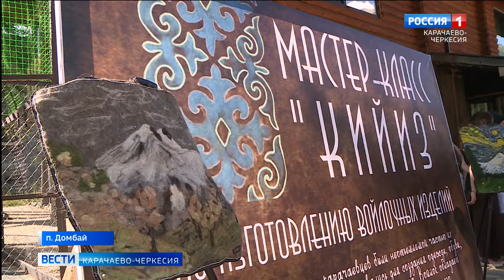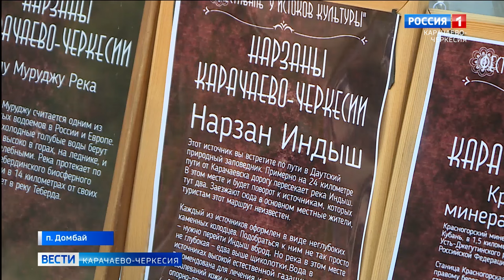В Домбае прошел фестиваль культуры карачаево-балкарского народа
У истоков культуры. В Домбае прошел фестиваль, который объединил людей, которые принимают участие в сохранении и популяризации богатой культуры карачаево-балкарского народа. Яркая колоритная программа праздника предусматривала различные конкурсы, мастер-классы, дегустация национальных блюд и выставка народных промыслов.